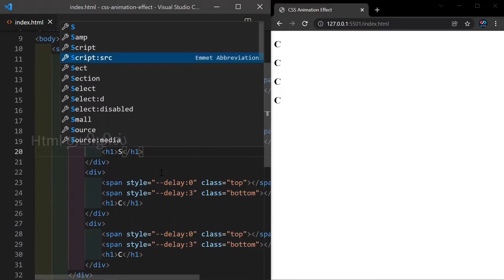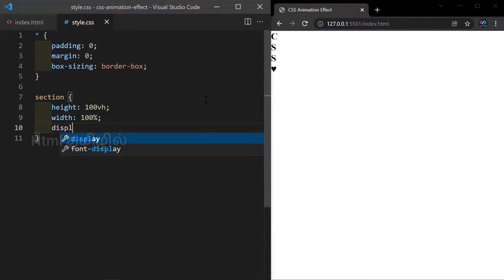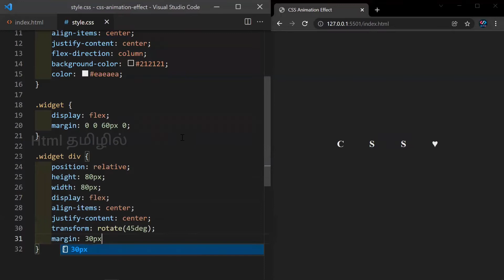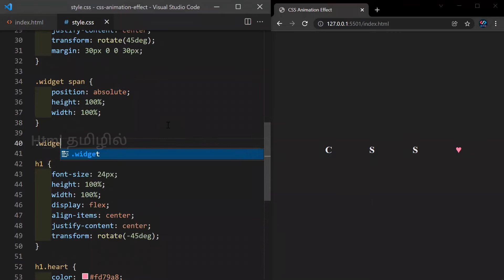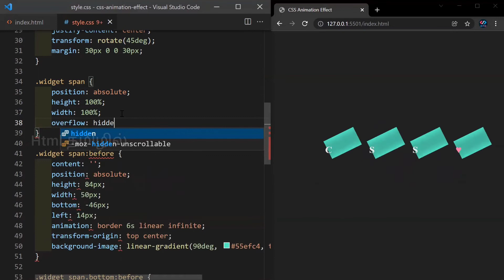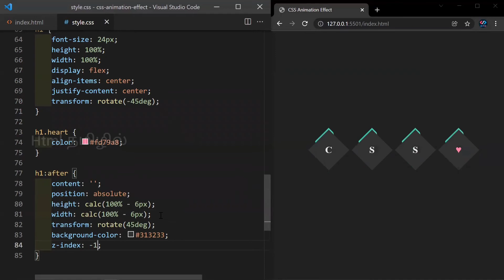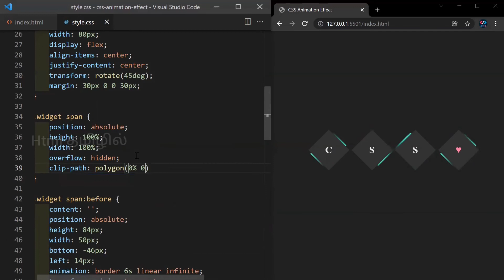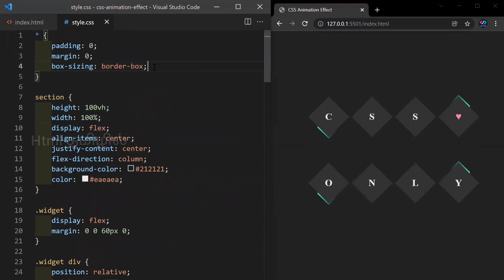CSS Animation Effects | Html CSS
In this tutorial you will learn how to create an awesome CSS animation effects. It is an inspiration of a video from the YT Channel @Online Tutorial

HTML தமிழில் - YouTube channel about web-development and high technologies. Learn the fundamentals of HTML and CSS in Tamil, while watching the videos of the channel.